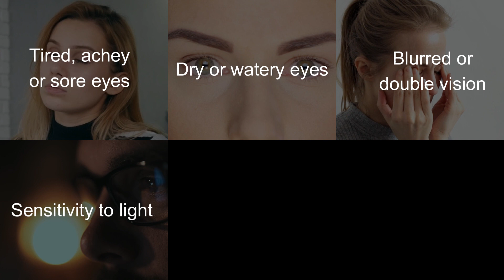What is Eye Fatigue? | Tee-MDi | EOCAmerica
Eye fatigue, also known as eye strain or asthenopia, refers to discomfort or tiredness of the eyes that can occur after prolonged use or intense focusing on a specific task, such as reading, using a computer or cell phone, or driving for long periods. It is a common condition and can affect people of all ages.

Relief of symptoms of eye fatigue with Tee-MDi
- Acupressure
- Vibratory Massage
- Thermotherapy (Heat)
The unique combination of these three actions delivered by Tee-MDi provides unprecedented rapid relief for sufferers of eye fatigue.

Facebook.com/eocamerica
Instagram.com/eocamerica